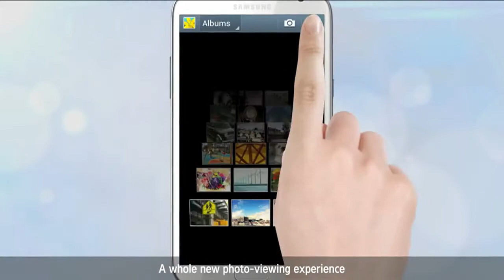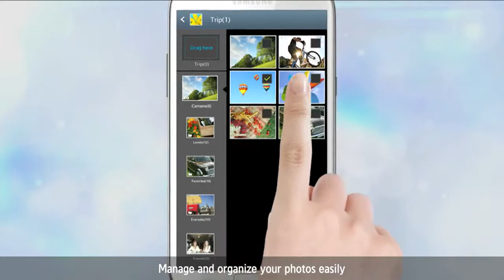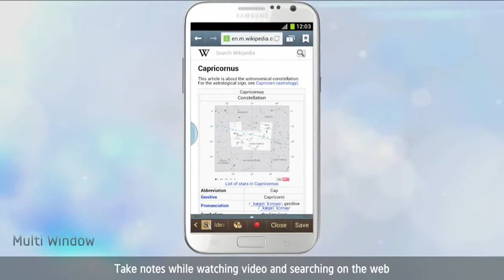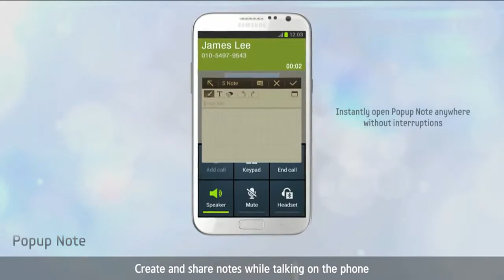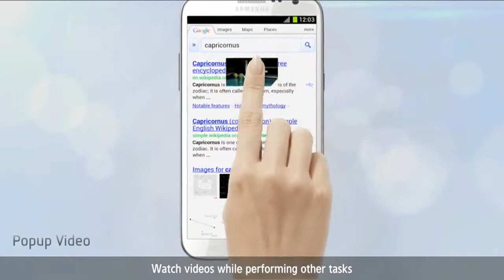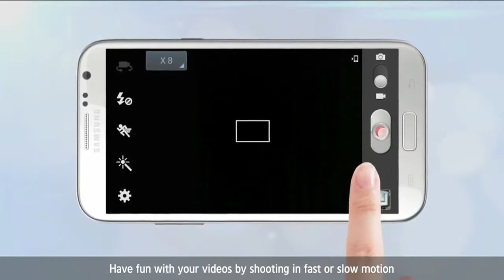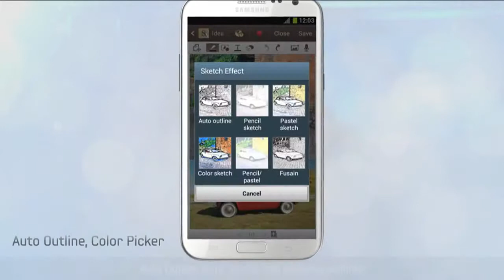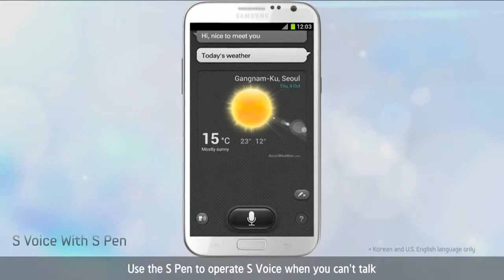GALAXY Note II Introducing Samsung GALAXY Note II